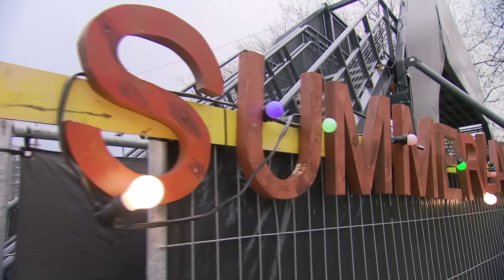SUMMERLABB | EUROSONIC NOORDERSLAG 2016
SummerLabb stond van 14 tot en met 16 januari 2016 in de Oosterhaven in Groningen tijdens muziekfestival Eurosonic Noorderslag! Meer informatie